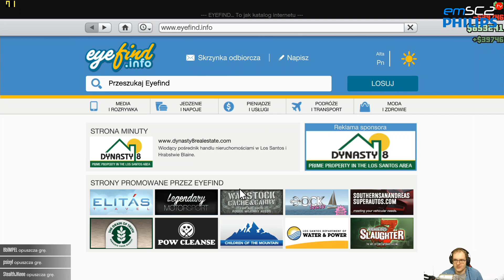GTA V Online - Odwykowy złodziejaszek w klapkach - PC